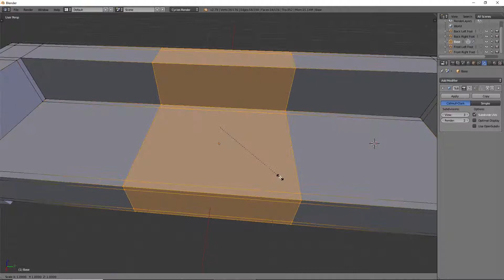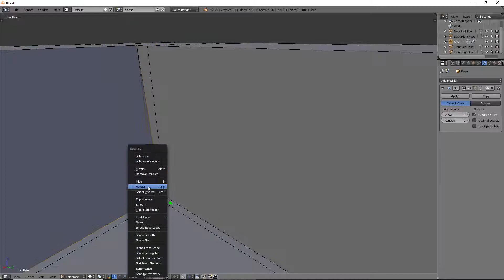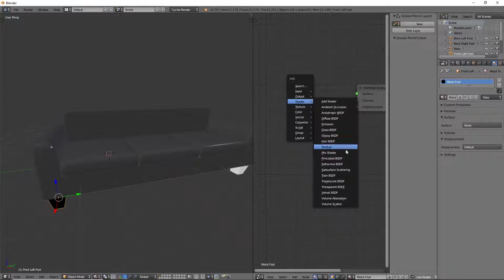Leather Couch Speed Model - Blender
I model a leather couch and made it into a timelapse for you to enjoy!